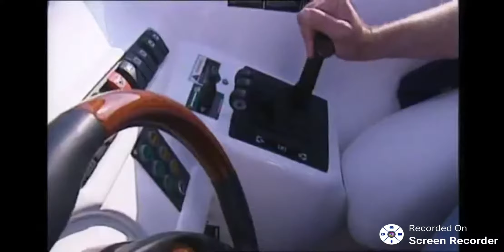Jet Set 2012 - New York